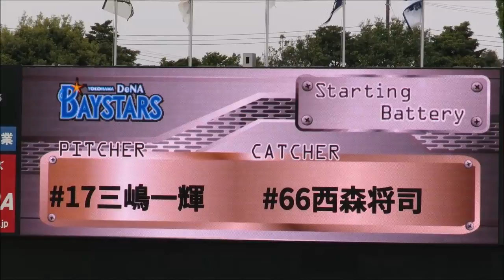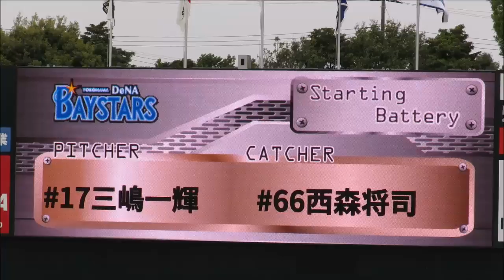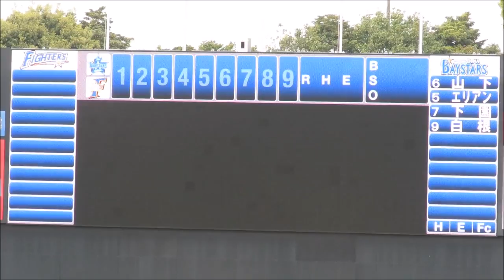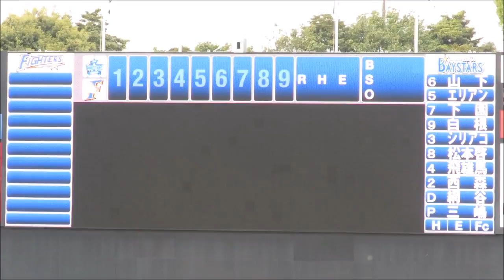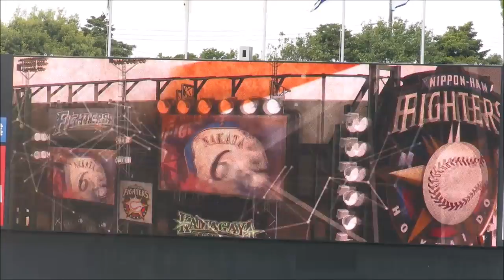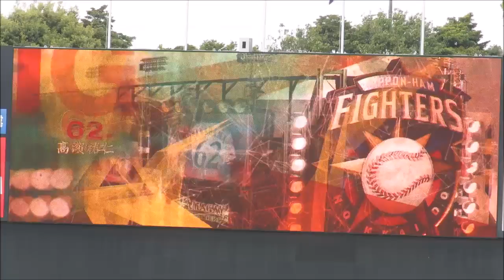横浜DeNAベイスターズvs北海道日本ハムファイターズ ２軍戦 試合前のスタメン発表20170422鎌ケ谷スタジアム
2017年4月22日　鎌ケ谷スタジアム
横浜DeNAベイスターズvs北海道日本ハムファイターズ